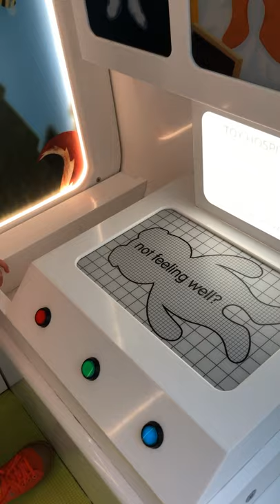Tom's Cardiology Review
Tom was born with Transposition of the Great Arteries, a heart condition that was detected by a pulse oximetry machine just before he left hospital. Here his mum, Nicky, talks about the importance of pulse oximetry and the family share Tom's recent cardiology review.